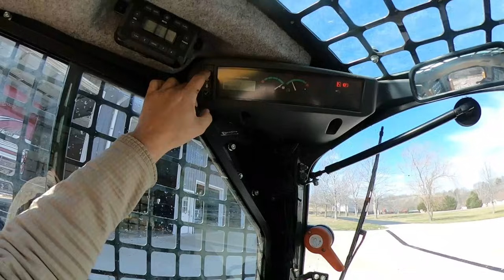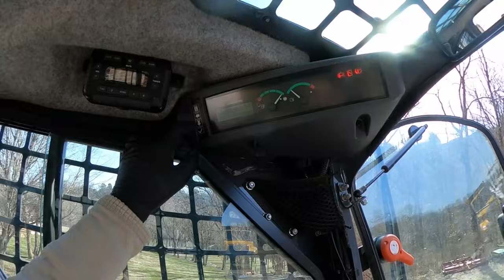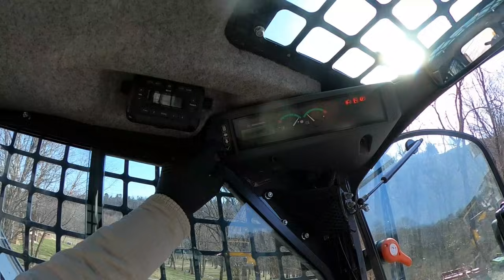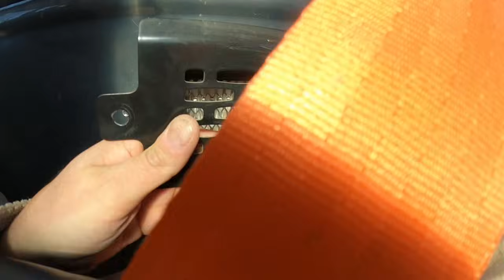We Scored! | New Machines | EPS1 | Shots Life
This week we picked up two new machines a John Deere 30G excavator and John Deere 317G Skid Steer!!